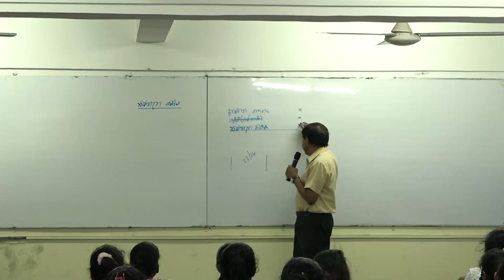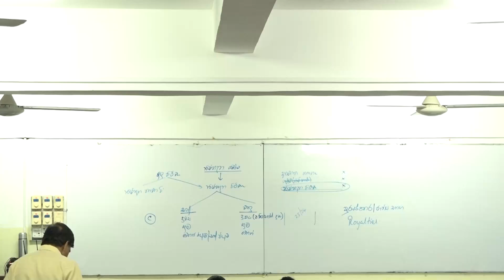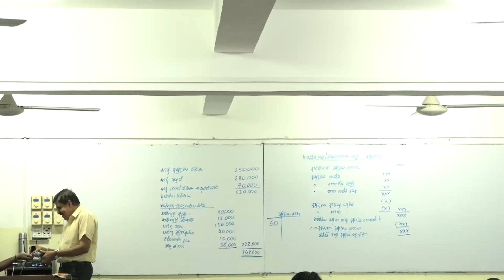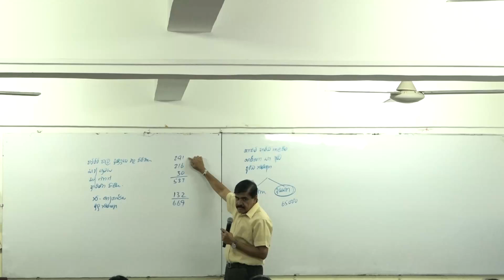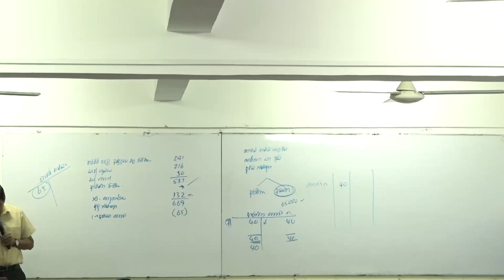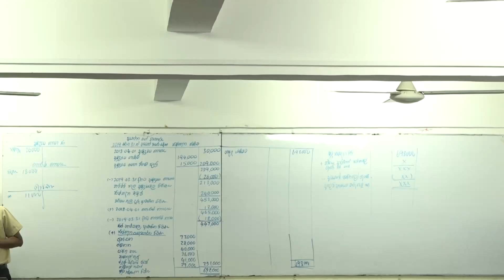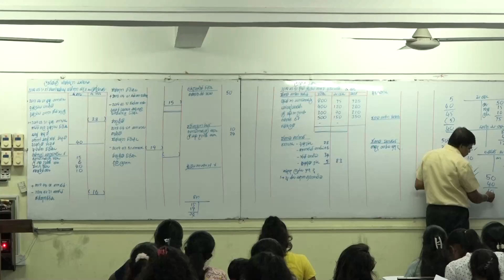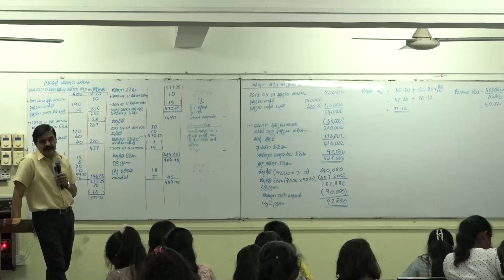2024 - 02- 29 | Extra Class | Rathnasekara Sir